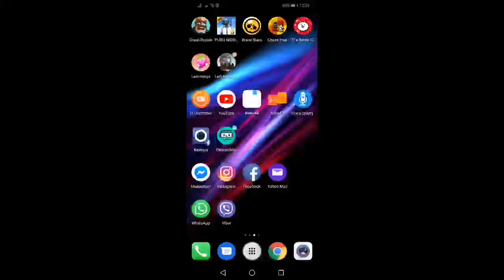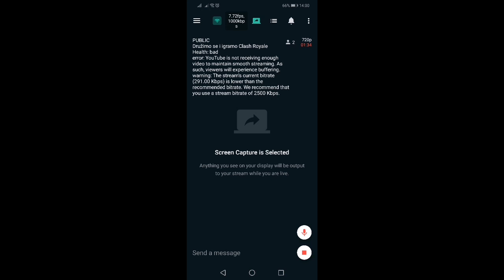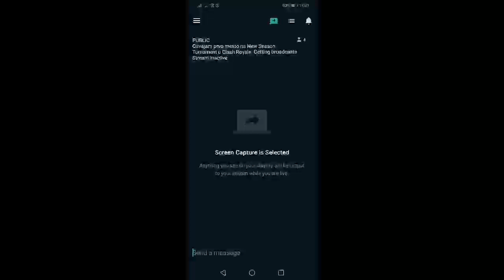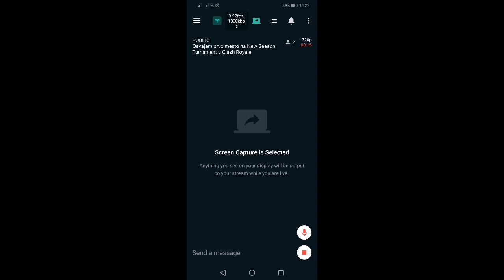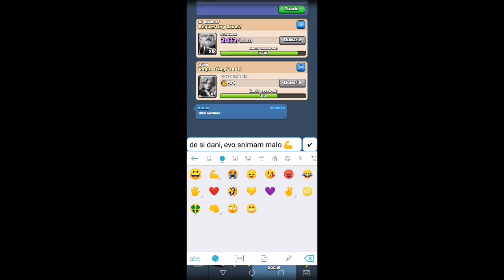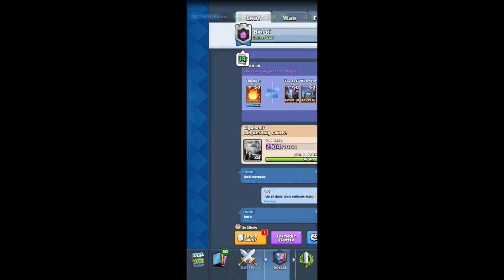Osvajam prvo mesto na New Season Turnament u Clash Royale